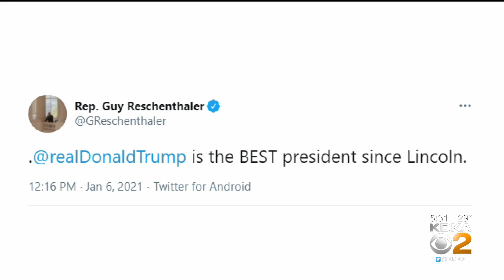Congressman Reschenthaler Says Trump Bears No Responsibility For U.S. Capitol Assault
Congressman Guy Reschenthaler says former President Donald Trump bears no responsibility for the events at the U.S. Capitol. KDKA's Jon Delano has more with the congressman.